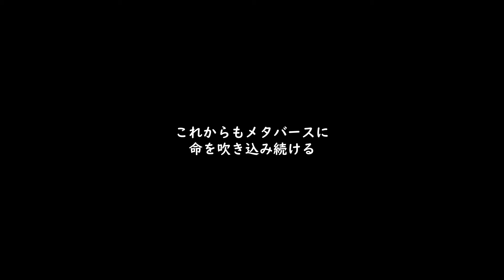メタバース路上ライブ2周年記念動画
2024/1/21(日)メタバース路上ライブ特別編「君と創る映画祭」で紹介したメタバース路上ライブ2周年記念動画をアップしました！

北如来那チャンネルでは、ピアノ弾き語り動画やライブ動画をアップしています。
毎日メタバース路上ライブで弾き語りライブも行っていますので、お楽しみに！

On my Yukina Kita channel, you'll find piano covers, live performances, and more.

Your support and comments mean the world to me, and they truly inspire me in my musical journey. Thank you so much for joining me on this musical adventure!